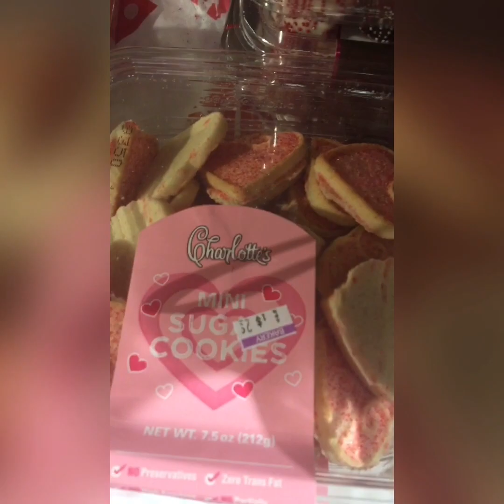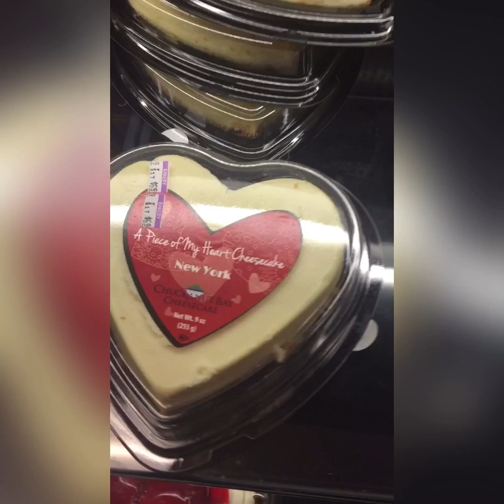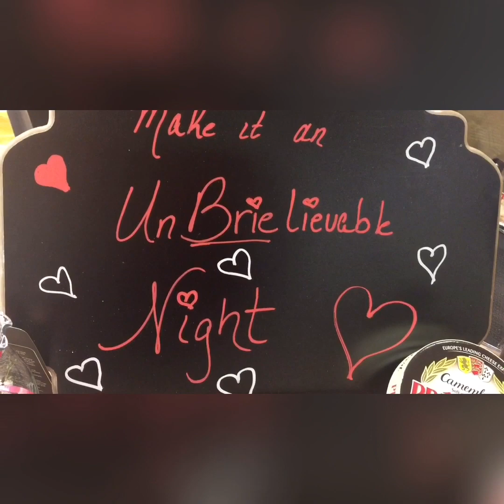Monster Lobster 5 Pound $90.00 | Valentines Dessert Strawberry Covered With Chocolate